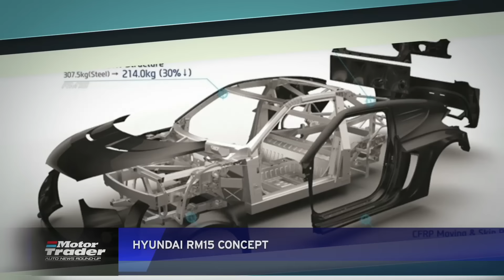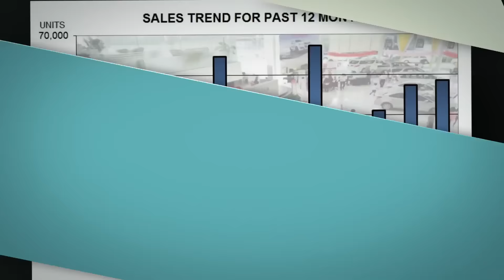2016 Honda BR-V + The Audi Experience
Increase in new vehicle sales

GAIKINDO Indonesia International Auto Show